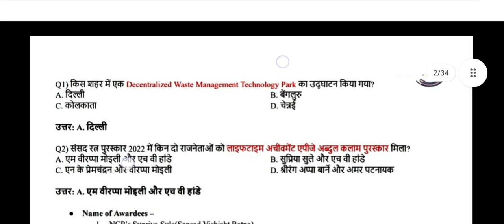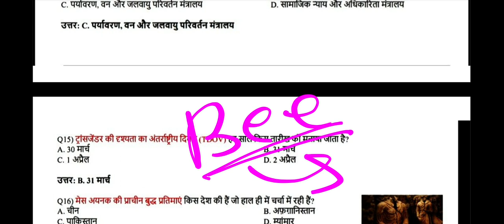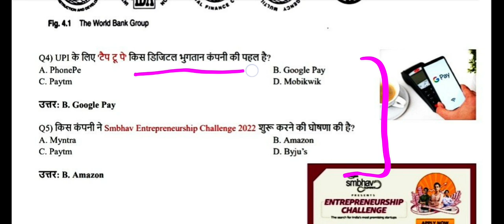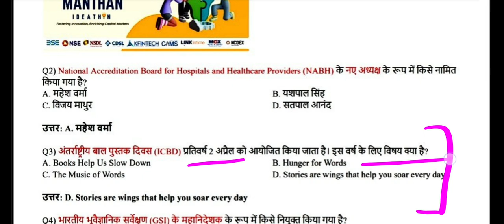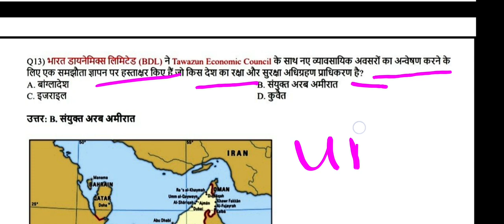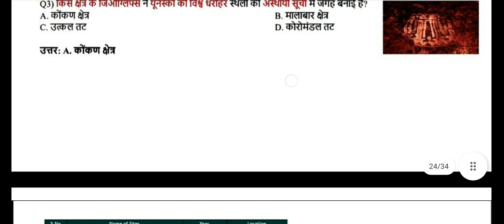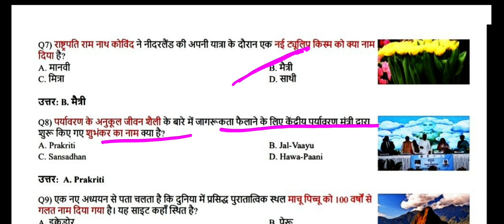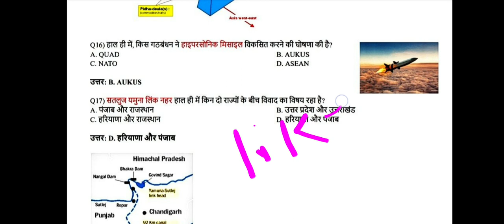Current Affairs Mcq April 2022 For All exam | Uppsc pre, 67 Bpsc exam, Banking, Ssc, Railway, Mpsc